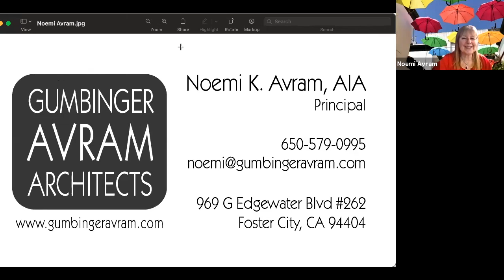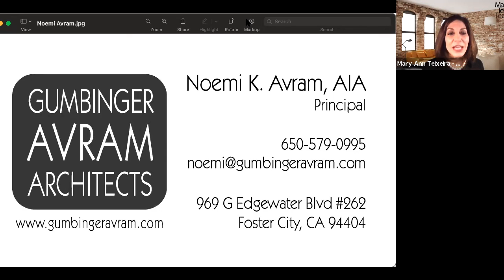Move-Down 2021 Webinar, Part 1 : Staying Where You Are with Architect Noemi Avram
Have  you considered relocating out of the Bay Area, but you wouldn’t even know where to start? Not sure where you would go? Not sure how you would begin the process? Not sure what you would gain by moving? Not sure that you want to be that far from ‘home’?

Mid- Peninsula Real Estate Agent Mary Ann Teixeira is hosting three  information-gathering interviews with specialists who have helped people determine whether they want to move, how to go about it and where to go.